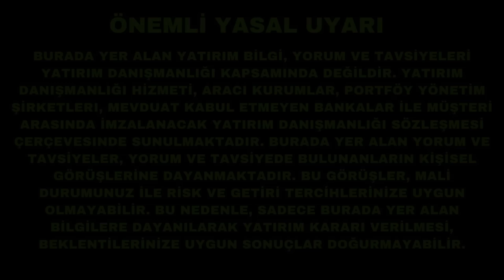İlk Kez Türk Borsasını Yorumluyorum